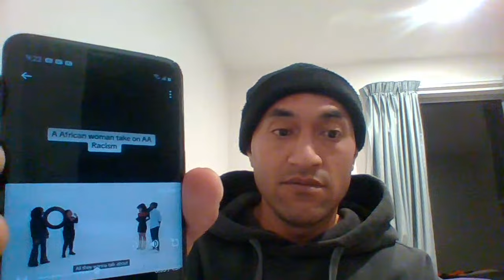Microphone Check Hip hop documentary pioneers